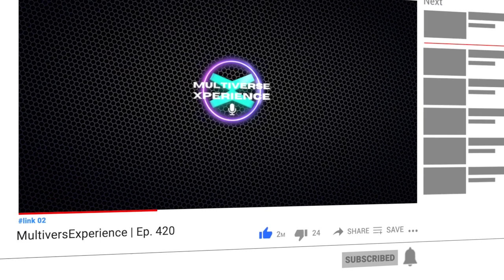Breaking Free with Szabi: Navigating Crypto Trends, Volatility & the Future of Web 3 on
Join us in an in-depth conversation with Szabi, the influential mind behind Breaking Free YT, as we explore the ever-evolving world of cryptocurrency and Web 3 technology. Follow & sub to Szabi!

Whether you're a crypto enthusiast, a seasoned investor, or just curious about the digital currency world, this episode offers valuable insights and discussions on the most pressing topics in the crypto space today.

📌 Timestamps:

00:00 begin
00:00:10 - Intro
00:02:29 – Welcoming Szabi aka Breaking Free YT
00:04:36 – Q: When and why did you begin creating content?
00:09:32 – Q: When did you start buying cryptocurrency in the beginning?
00:12:49 – Q: How do you keep your emotions in check – especially during volatility?
00:16:27 – Szabi clarifies “buying in the RED”
00:18:48 – Noticing “real-life indicators”
00:21:18 – Q: How have you felt over the past 2 years of the bear market? + Mentality
00:27:28 – … Aren’t you a Perma-Bull?
00:33:03 – Q: What are your expectations for the next bull market?
00:38:20 – Why wouldn’t the herd mentality be even more powerful moving forward now that the technology has improved?
00:42:00 Q: Are we at a tipping point where web 3 products will replace web 2?
 00:46:12 – A shift of acknowledgment of value, power and democracy.
00:55:04 – What’s standing out for you and getting you excited?
 01:03:59 – What are your thoughts on NFT’s?
01:09:24 – Szabi’s portfolio allocation
01:13:04 – Szabi’s trading style
01:18:20 – Q: How did you find MultiversX (previously Elrond)?
01:24:43 – Thoughts on the Rebrand
01:27:31 – What is MEXto1?
01:34:14 – Closing thoughts
01:35:30 – Outtro with Szabi
01:37:12 – Episode 5 outtro